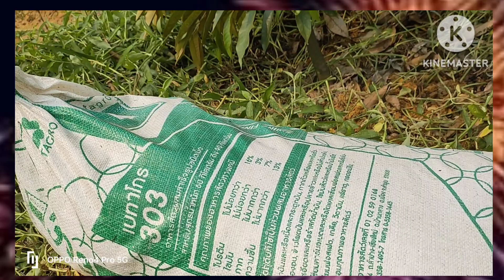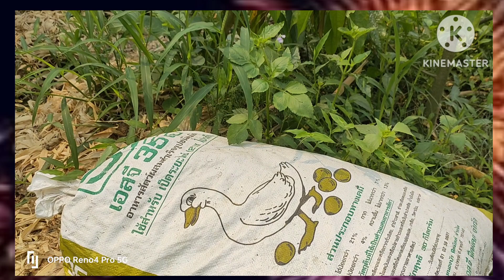ใส่ขี้วัวอย่างไรให้ต้นโตไว หญ้าไม่กระจาย